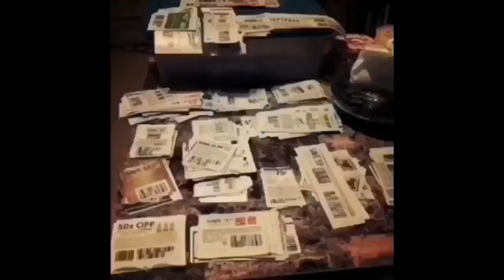“SAM’S WORLD” SPICY NOODLE SEAFOOD BOWL CHALLENGE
I was tag by ULOVE CHANI to do SAM’S WORLD Spicy noodle seafood challenge. Stay tune to see how I done

[Shadowballtnt Gaming Channel]

[Key]

CHALLENGES BY G-MAMA’S WORLD:
1. THE OKRA CHALLENGE
2. THE JELLO CHALLENGE
3. THE 7 DAYS VEGAN CHALLENGE
4. THE INSECTS PIZZA CHALLENGE
5. 7 DAYS OF Making A Meal From The Dollars Tree Store Challenge.
6. Eating a whole pizza with Crickets and Grasshopper on it.
7. Eat a whole Sucker Filled With Ants
8 5 Days of Eating CERAL Challenges
9. How much cheese can you eat challenge

$SandraTubbsSanders

PAY PAL:
Sandra Sanders

G-MAMA"S WORLD
P.O.BOX:170491
DALLAS,75217